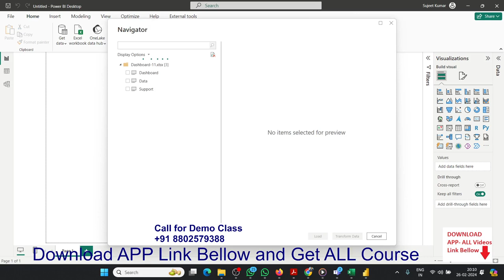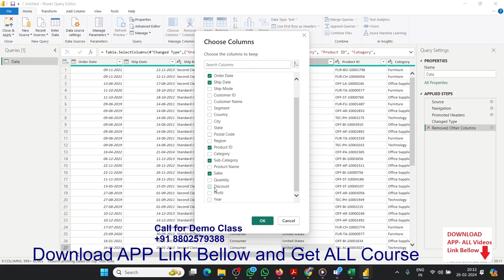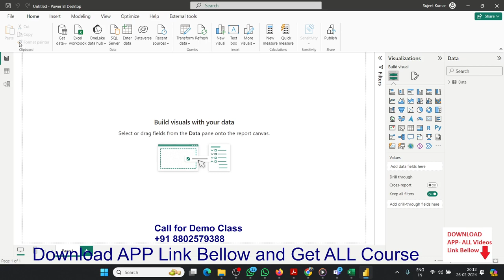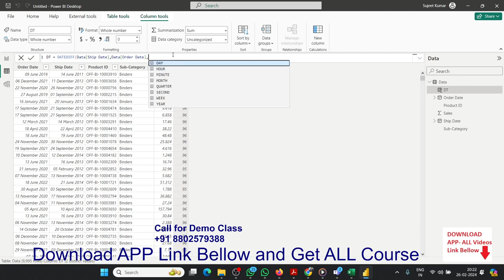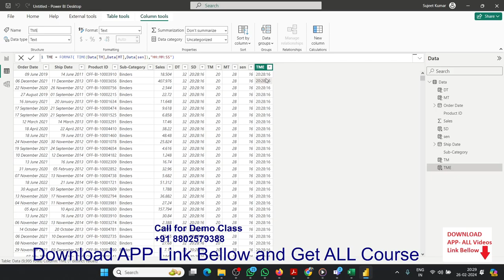Power BI Classes